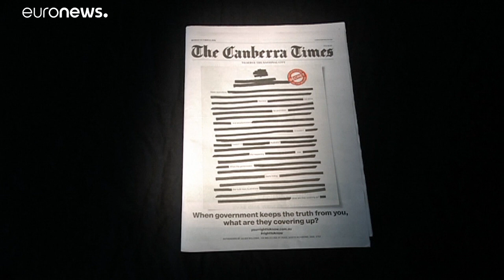La presse australienne barrée de noir contre la censure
L'ensemble des Unes de la presse australienne étaient caviardées lundi matin en signe de protestation contre le recul de la liberté presse et la culture du secret au sein du gouvernement.…